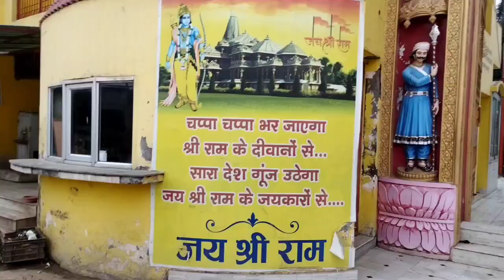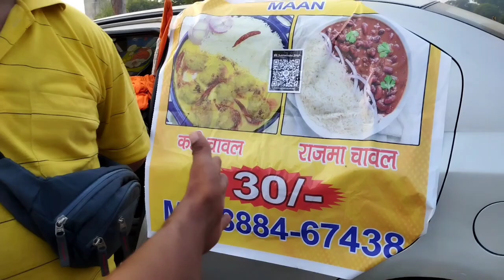Ye Bhai Aayodhya se Vaishno Devi Ja Rha hai Paidal || Jammu to Ayodhya 1300km Paidal Yatra 10th Day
Sukhe jatt
sukhi jatt
jammu kashmir wala
jammu vlogger
jk08

instagram I'd
official_sukhe_jatt

dogra clan

billawar blogger
dogri vlogger
dogri vlog video
daily dogri vlog video
billawar